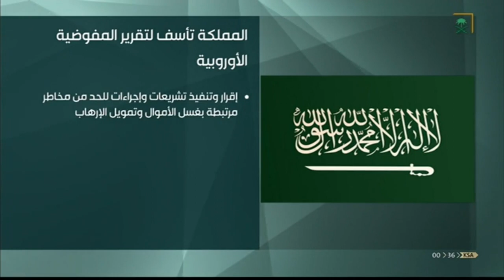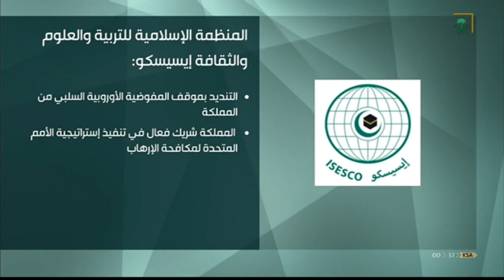نشرة الأخبار الأخيرة ليوم الخميس 1440/06/09هـ